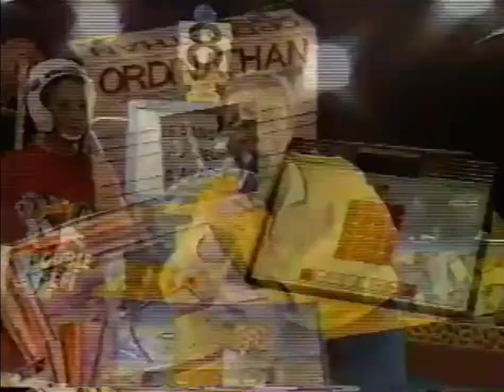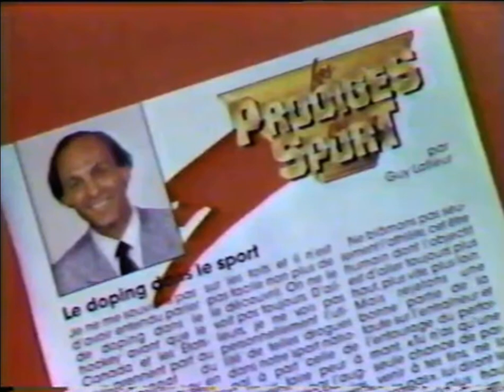1989 - Double défi / Fais-moi un dessin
Y’avait ça à la fin d’une cassette vidéo.